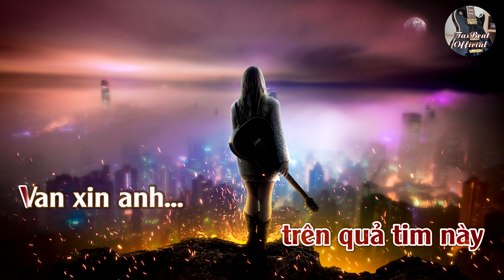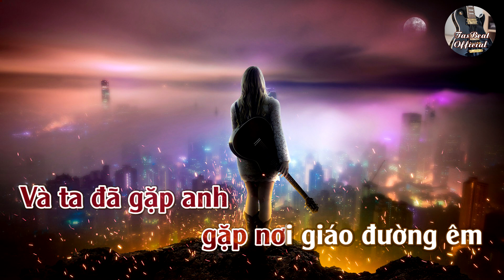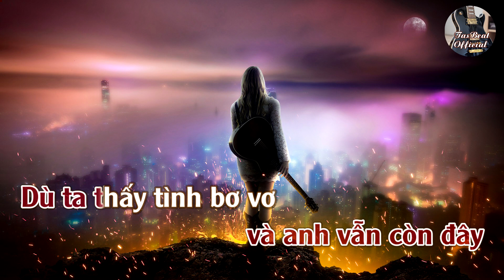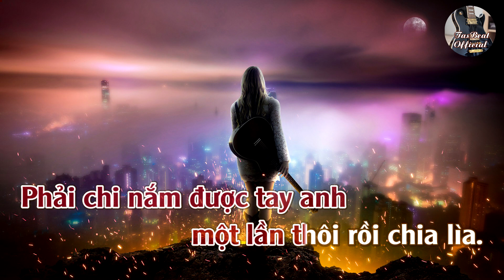Karaoke Tình Xưa Còn Nhớ Tone Nữ | TAS BEAT